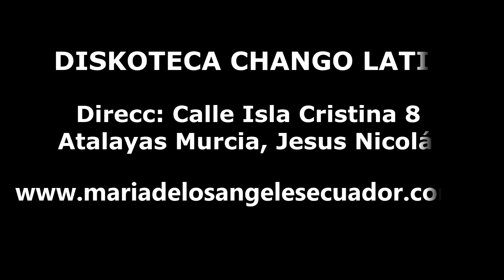MARIA DE LOS ANGELES - PROMO MURCIA / GIRA EUROPA 2015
CONFIRMADO MURCIA-ESPAÑA. SÁBADO 7 DE MARZO EN LA DISKOTECA CHANGO LATINO. SE PREPARA A RECIBIR A NUESTRA QUERIDA ARTISTA MARÍA DE LOS ANGELES. "POR QUE RECORDAR ES VOLVER A VIVIR". "